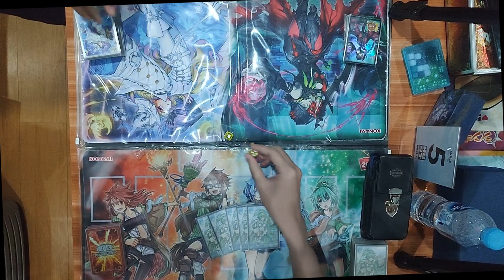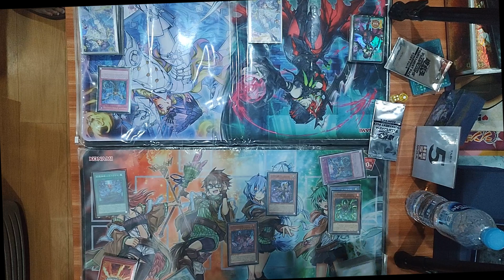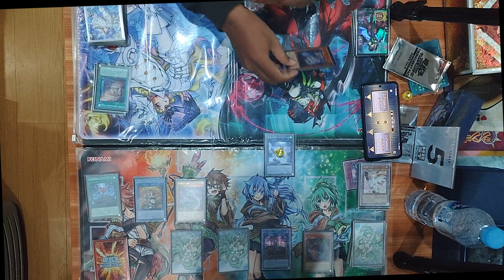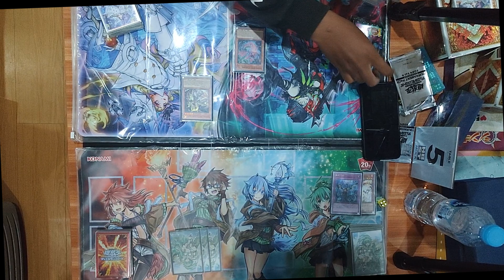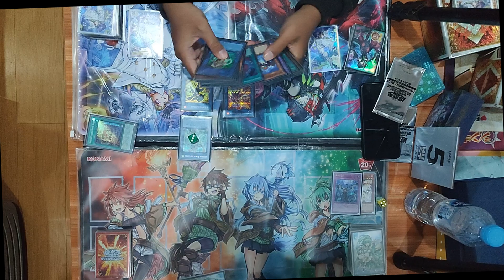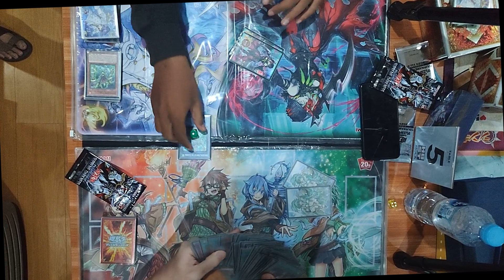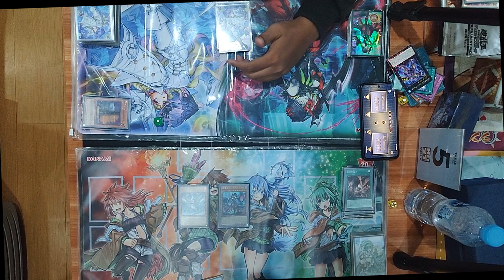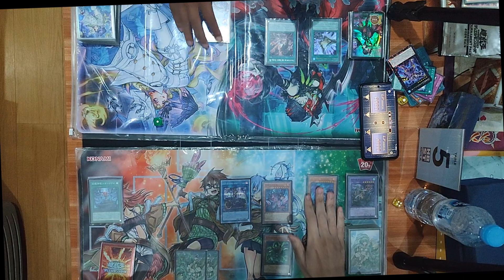SNAKE EYE AZAMINA MIRROR MATCH | YuGiOh! Tournament Replay | YuGiOh! Duel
Timestamp

00:00 Game 1
15:21 Game 2
31:33 Game 3

SNAKE EYE AZAMINA MIRROR MATCH YuGiOh! Duel replay from Mola Hobbies, East Jakarta, Indonesia

OCG JP 2024 October Banlist